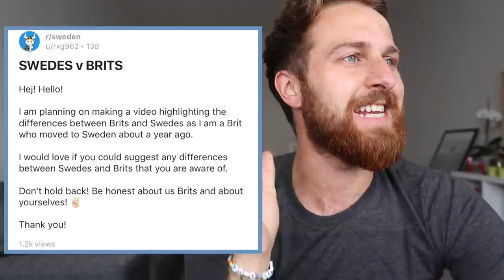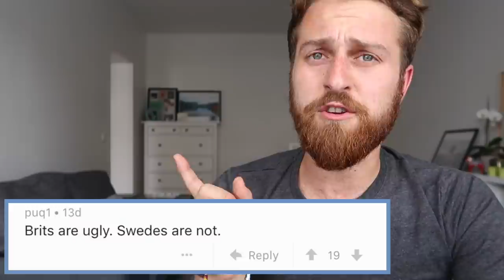SWEDEN vs UK: Which is Better?!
Which is better? Sweden or the UK? I discuss some of the similarities and differences between living in Sweden and living in the UK.

For the record, I love both Sweden and England. Both are just as good as each other! Oh, and I didn't know whether to refer to it as the UK, Britain or England, so I just used them all interchangeably. It's confusing!